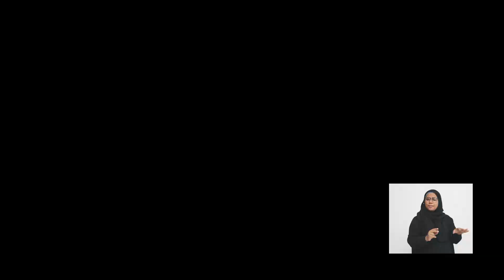Geveshi Gulhun Saasthura Ep9 - Victim Blaming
Episode 9 discusses the detrimental effects of victim blaming. Featuring Hope for Women's Founder Aneesa Ahmed.